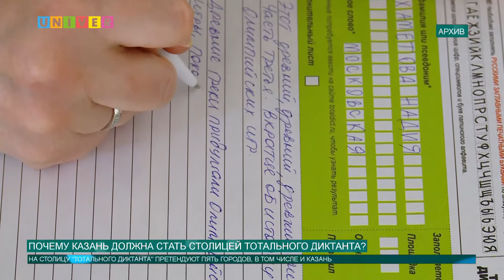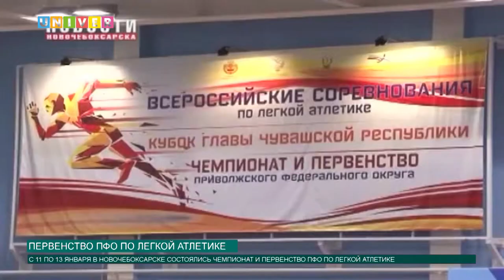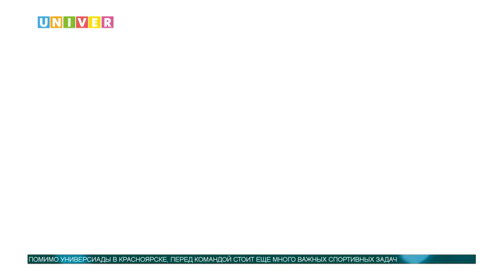Новости КФУ от 15.01.2019